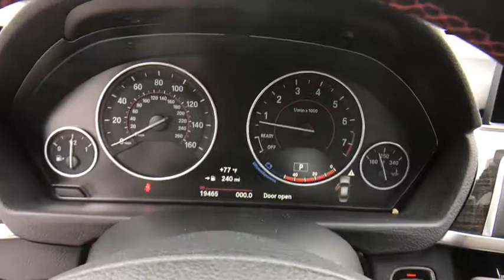2017 BMW 3 Series Kissimmee, Clermont, Orlando, FL S8829PT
2017 BMW 3 Series 330i - Stock#: S8829PT - VIN#: WBA8B9G54HNU09665

9750 S Orange Blossom Trail

PRICED TO MOVE $1,700 below NADA Retail!, EPA 34 MPG Hwy/23 MPG City! CARFAX 1-Owner. NAV, Sunroof, Rear Air, iPod/MP3 Input, Dual Zone A/C, Onboard Communications System, CD Player, TRANSMISSION: SPORT AUTOMATIC, Turbo CLICK NOW!KEY FEATURES INCLUDERear Air, Turbocharged, iPod/MP3 Input, CD Player, Onboard Communications System, Dual Zone A/C Child Safety Locks, Steering Wheel Controls, Heated Mirrors, Electronic Stability Control, Bucket Seats.OPTION PACKAGESPREMIUM PACKAGE LED Headlights, Moonroof, SiriusXM Satellite Radio, Comfort Access Keyless Entry, Lumbar Support, NAVIGATION SYSTEM Remote Services, Advanced Real-Time Traffic Information, BMW Connected App Compatibility, BMW Online & BMW Apps, Instrument Cluster w/Extended Contents, WHEELS: 18 X 8.0 FR & 18 X 8.5 RR (STYLE 397) Light alloy double-spoke, Tires: P225/45R18 Fr & P255/40R18 Rr Mixed Perf, Increased Top Speed Limiter, TRANSMISSION: SPORT AUTOMATIC (STD). BMW 330i with Mineral White Metallic exterior and Black Dak Lthr w/ Oyster hglgt interior features a 4 Cylinder Engine with 248 HP at 5200 RPM*.EXPERTS CONCLUDEEdmunds.com's review says Balances sharp handling with a ride quality that won't beat you up; engine choices that offer power, smoothness and fuel efficiency; upscale Great Gas Mileage: 34 MPG Hwy.EXCELLENT VALUEThis 330i is priced $1,700 below NADA Retail.WHY BUY FROM USFields BMW South Orlando has a friendly and helpful sales staff, highly skilled mechanics, and multiple automotive industry awards. Our mission is to make every customer a customer for life, by consistently providing world-class service at our new and used BMW dealerships.Pricing analysis performed on 12/2/2017. Horsepower calculations based on trim engine configuration. Fuel economy calculations based on original manufacturer data for trim engine configuration. Please confirm the accuracy of the included equipment by calling us prior to purchase.